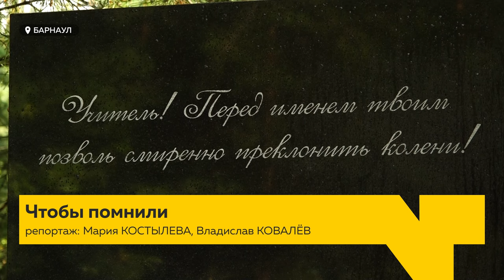В Барнауле появился памятник, посвященный всем учителям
Навеки в "бронзе". В Барнауле на булыгинском кладбище появился необычный памятник золотистого цвета. Монумент олицетворяет образ учителя и больше похож на скульптуру. Кому посвящен мемориал, - смотрите в сюжете.